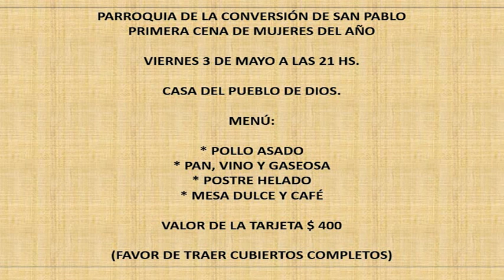Invitación a cena de mujeres Casa del Pueblo de Díos